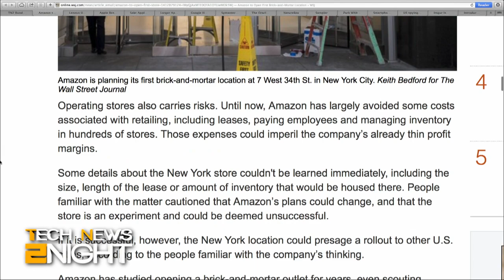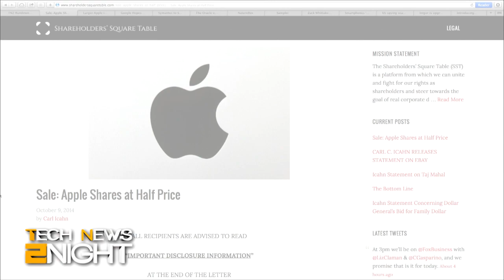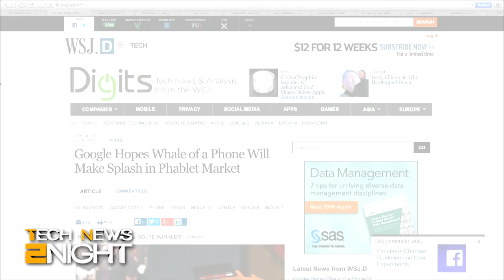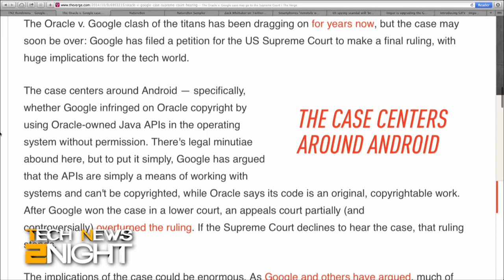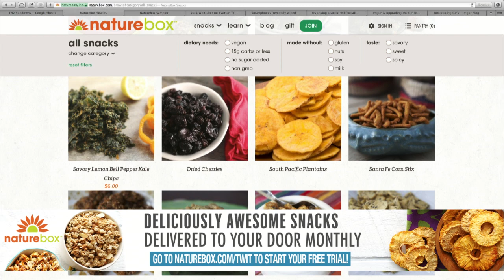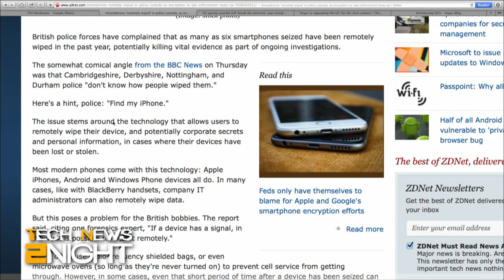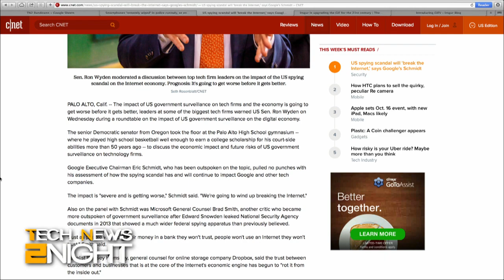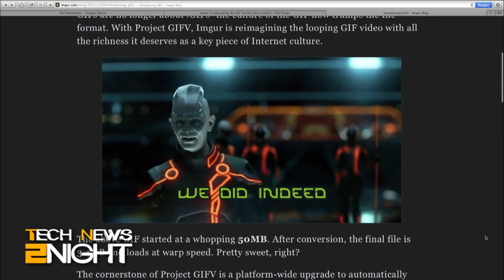Tech News Tonight 190: Amazon to Open Physical Store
Amazon to open their first brick-and-mortar store, Lenovo unveils a several new tablets and laptops, Carl Icahn pressures Tim Cook to repurchase Apple stock, the larger iPad may be delayed, Google to unveil new phablet, Symantec to split into two, Oracle v. Google case could go to the Supreme Court, and will the U.S. spying scandals 'break the internet'?

Guest: Zack Whittaker